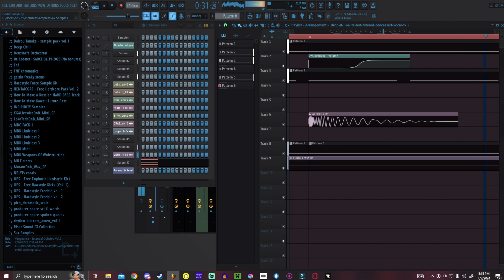Every riddim song ever made be like